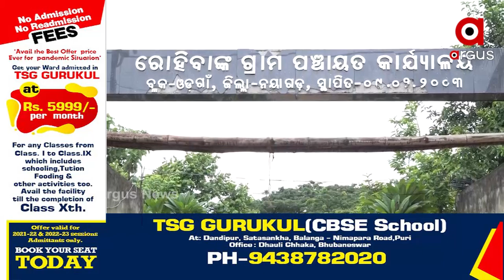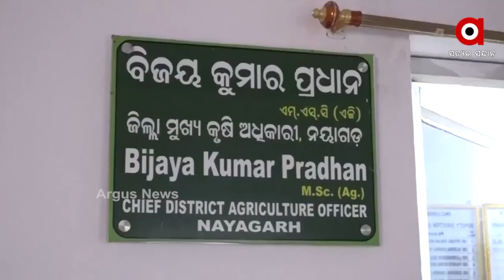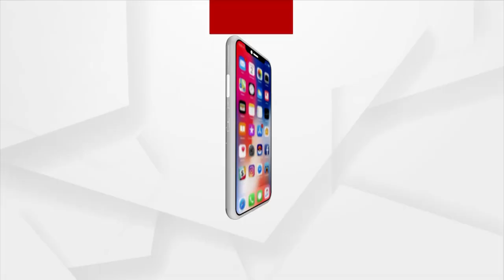ନୟାଗଡ଼ରେ ମକାର ଅଭାବୀ ବିକ୍ରୀ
ଚିନ୍ତାରେ ଜିଲ୍ଲାର ୩ଟି ବ୍ଲକର ଶତାଧିକ ମକାଚାଷୀ l ଧାର କରଜ କରି ବିଲରେ ଭଲ ମକା ଫଳେଇଥିବା ଚାଷୀ ଏବେ ଧାର ଟଙ୍କା ଶୁଝିବା ପାଇଁ ଅସମର୍ଥ ହେଉଥିବା ବେଳେ ଚାଷୀଙ୍କ ମକାକୁ ଉଚିତ ମୂଲ୍ୟ ମିଳୁନାହିଁ ।